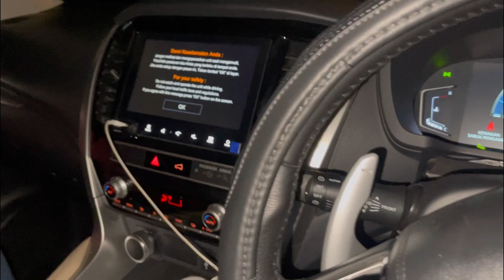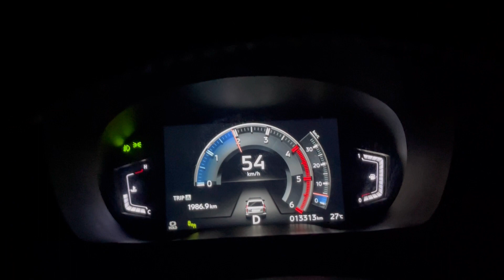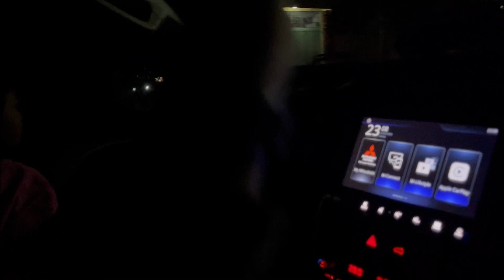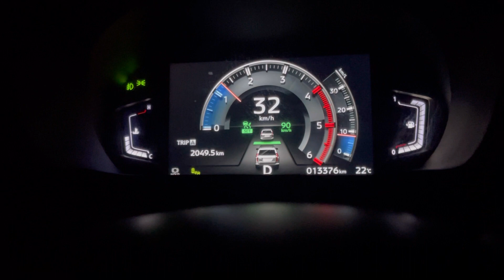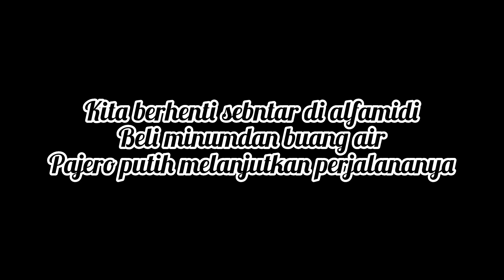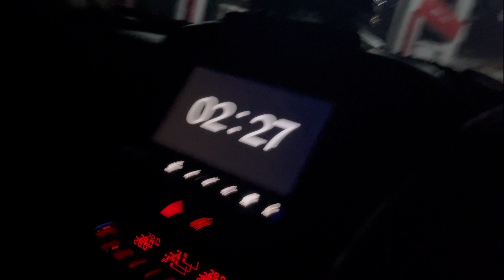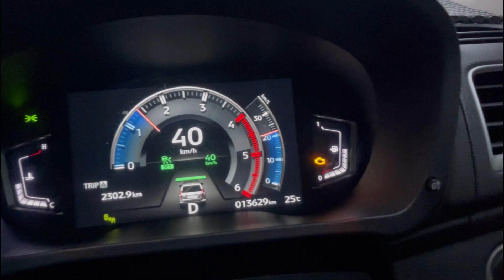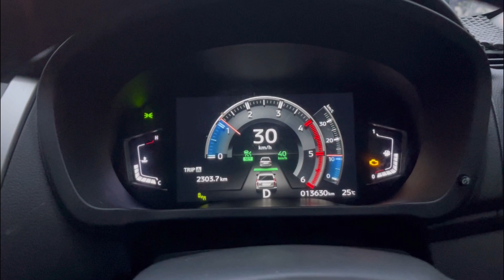PAJERO,INNOVA,RUSH GANTIAN KAWAL PERJALANAN MENUJU KAMPUNG HALAMAN,,